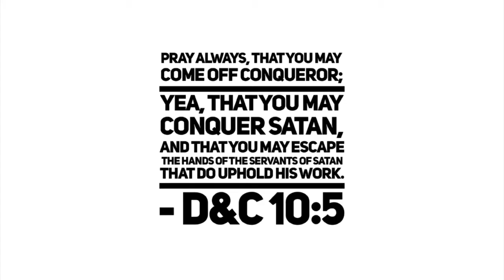HEALING BETRAYAL TRAUMA part 2 - You can heal without waiting for your abuser to change or apologize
This episode is part 2 of "Healing Betrayal Trauma" with Erin Anderson.  Here's the link if you want to watch it first

Erin teaches us that we can take our happiness and peace into our own hands.  It is possible for us to heal without waiting for our spouse or abuser to change and/or apologize.  In fact, as Erin learned to heal herself it actually created a healing space for her spouse who was dealing with his own trauma.

Erin talks about three different levels of addiction and abuse someone can have and what is going on in their minds.  Once you figure out what you want out of life - your intention - you can change grief to healing and live your best life.

If we can strengthen the cycle of our relationship with God, with ourself, with others and with abundance we can create our own corner of paradise in this world.

This episode is full of nuggets of wisdom and new concepts.  It will help you to understand your divine worth and why you are a Child of God.

Note from Erin and links from this episode:

If you would like to book a call with me to help you live your dream life, free of trauma, completely unashamed, click on this link to schedule a time with me

If you would like to join the “Unashamed Chalk Talk”, which starts on November 6, 2022, click on the

The "Peacegiver" by James L Ferrell

Thank you for sharing this video with anyone who needs to see it! We invite you and your friends to join our support group and community on Facebook at:

God Bless,
Bonnie

ABOUT THE COME OFF CONQUERER CHANNEL:

There are a lot of resources for overcoming trauma and abuse in all its forms, but not enough that include God in the healing process... for many of us, God is central to our healing journeys...

Isn't it time we gave God credit for helping us make beauty rise from the ashes?

We CAN overcome the trauma. We CAN CONQUER the evil that has been done to us... God can, and does, help us do just that.

While many of us struggle with our relationship with God because of the trauma, ultimately reconciling with Him and recognizing Jesus Christ as our Savior is what helps us find healing and lasting peace. We recognize that it is God who puts people, resources and many other useful tools in our paths to help us find relief to our suffering.

This channel shares survivor interviews focusing on their unique healing journeys and often how they came to know God through the struggle and how He was central to their healing, leading them to different therapies, books, podcast, tools and resources.

The channel also provides interviews with therapists, authors, healers, practitioners other resources that help us find peace and joy.

*** PLEASE NOTE: Healing is a process, and many viewers may be triggered by the things discussed on this channel...

But, I have come to learn that triggers aren't necessarily a bad thing. Triggers are your body's way of telling you that something is wrong, and that you have some work to do.

Listen to your body. If you feel triggered, uncomfortable, or upset by an interview, then I suggest you do the following:

1. Pause the video and take a few deep breaths (in through your nose & out through the mouth, slowly)
2. Repeat the mantra "in this space, at this time, I am safe" a few times slowly
3. Do any other calming techniques that usually help you, such as praying or listening to calming music (I love to listen to praise music, such as Zach Williams "Chain breaker" or Lauren Daigle's "Rescue")

I'm here to serve you and help you find healing, love, peace and joy. I am here to remind you that God loves you. He knows you. He sees you. He hears you! This channel is proof He is listening. He may not take away the storm but he is giving you an umbrella to weather it!